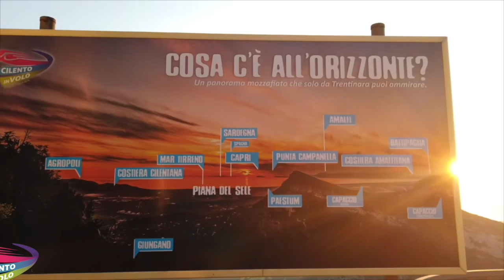11 antonio e simona 19 09 2020